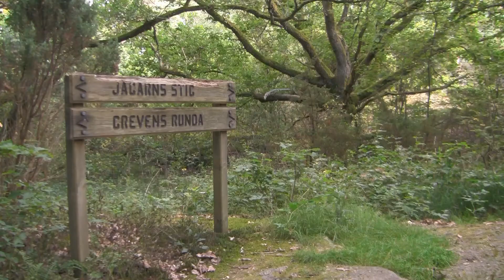Vandring på Tjolöholmshalvön, Kungsbacka kommun.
Vi vandrar i Storeskog och på Tjolöholms Slottsstigar. Detta är en personlig favorit. Här finns gott om vandringsleder i olika längd. Så som vi går i filmen blev det ca: 8 - 9 km.

På min blogg kan du läsa mer om Tjolöholm och titta på mina bilder och kartor. Länk till vandringstipset här